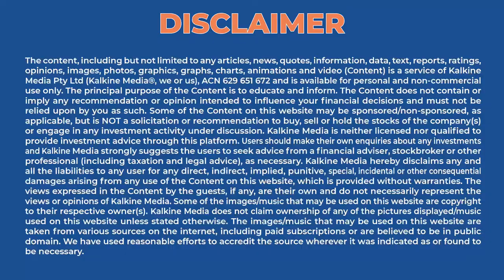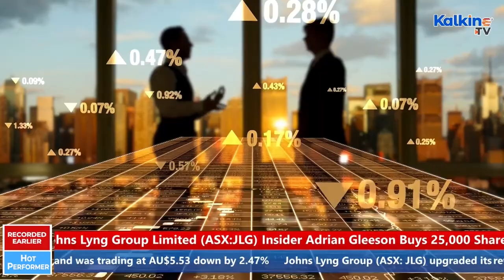How are Johns Lyng (ASX:JLG) shares reacting to FY22 guidance upgrade?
John Lyng’s forecast revenue has been upgraded by AU$64.6 million to AU$867 million. The property services group’s EBITDA has been upgraded by AU$4.3 million to AU$83 million. The upgrades were driven by robust demand for its core Business as Usual (BaU) services, and an increase in catastrophe activity.